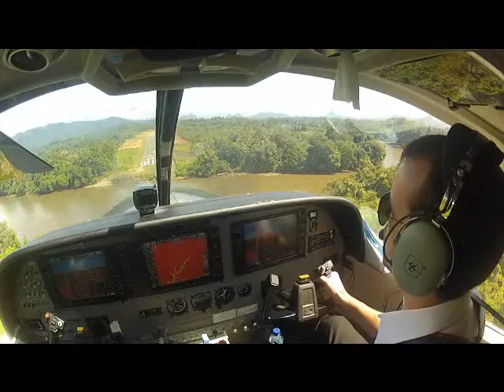They Call This Work? - Susi Air, Indonesia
This is an insight into our day job flying the Cessna Grand Caravan across the whole of Indonesia.